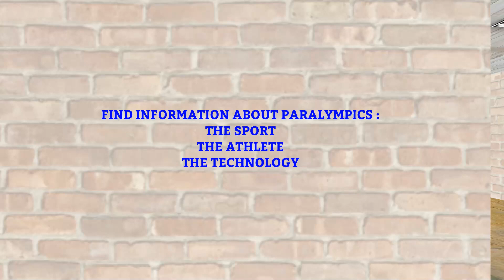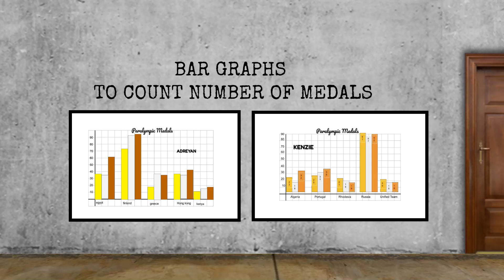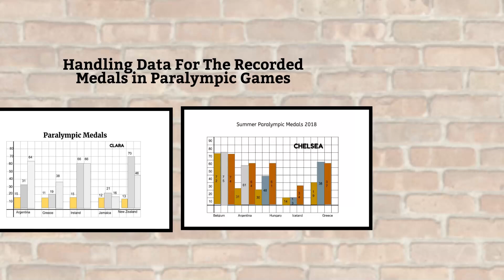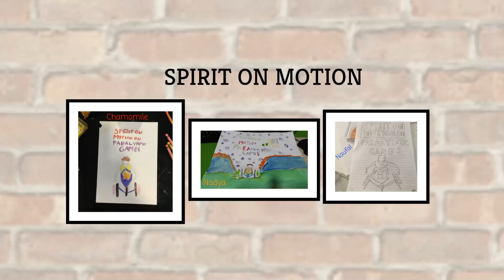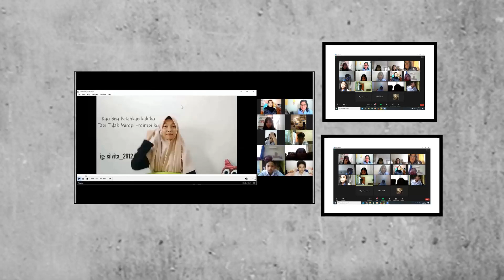SCP Primary Project Presentation - Grade 4 Friendship Matters